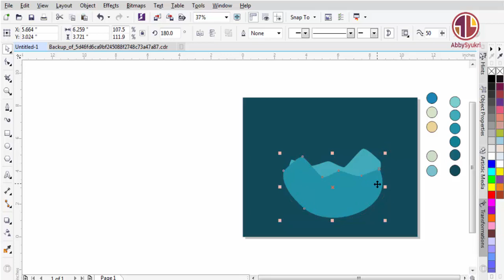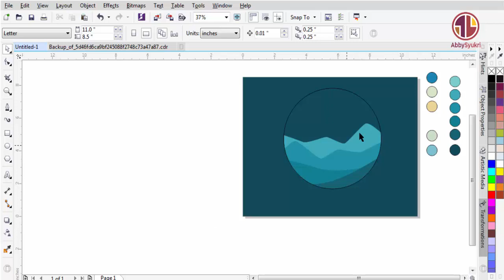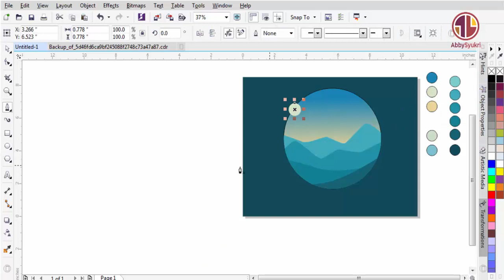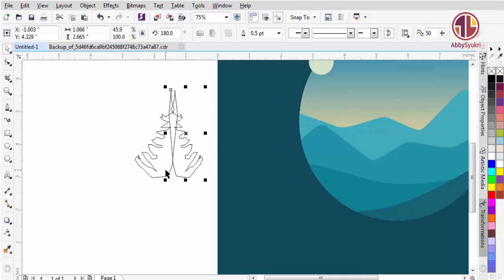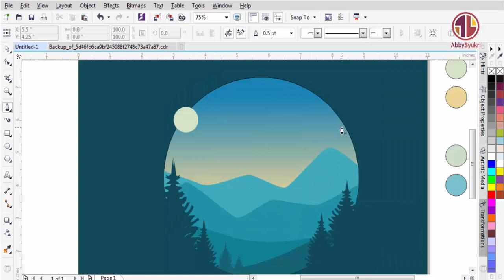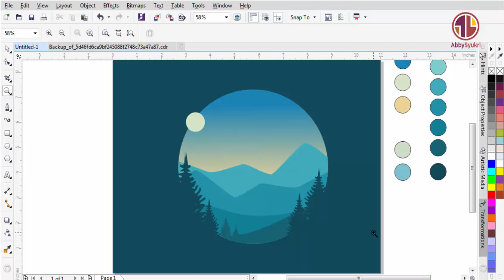Corel Draw x7 - Draw a Flat Landscape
Hi how are you today?
I hope you are healthy and still at home, washing your hands and wearing masks.
I apologize for not uploading videos at normal speed.
I will finish the stock video made last month.